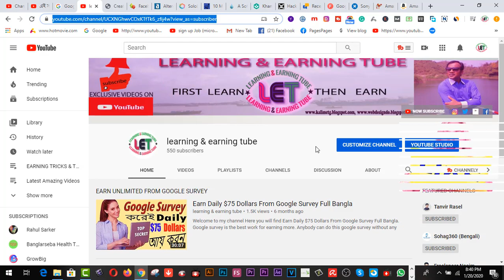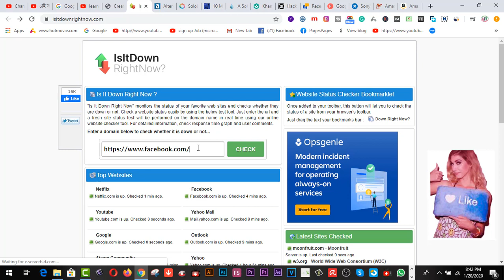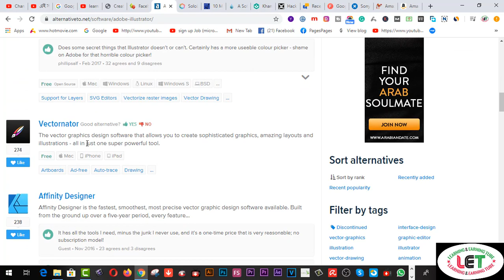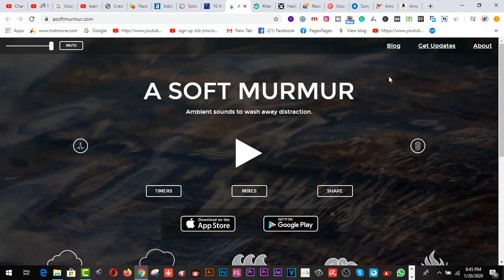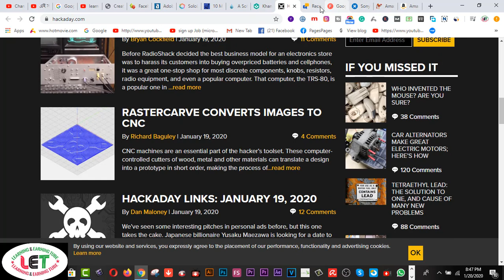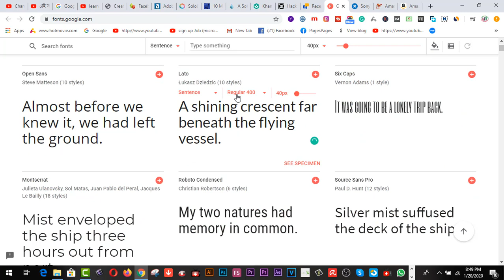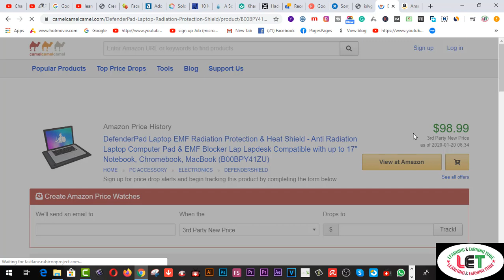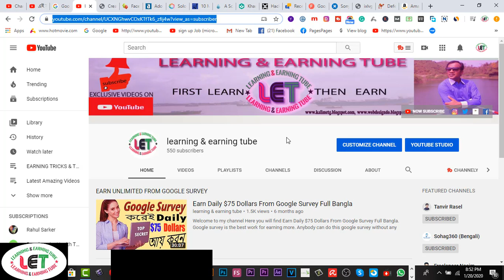12 Amazing Websites You Didn't Know Before 2020 যে WEB গুলো সম্পর্কে জানলে আপনি অবাক হবেন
Here you will find  12 Amazing Websites You Didn't Know Before 2020  যে WEB গুলো সম্পর্কে জানলে আপনি অবাক হবেন.

2.  Facebook Group learning & earning tube

1. Earn Daily $75 Dollars From Google Survey Full Bangla
2.Earn more by Fiverr Gig Editing | How To Edit My Fiverr Gig Information ( update 2019)
3.Earn Daily $75 Dollars From Google Survey Full Bangla
4.singapore আইপি  নিজে  নিজেই চেক করুন - singapore visa IPA check MOM Updates 2019
5.Spin & Earn Money App Bkash App Payment | Online Income Bangla 2019
6. Earn and Hire from Bangladeshi site hirekoro.com সরাসরি ১০০% বিকাশ/ব্যাংক পেমেন্ট । *Must watch*
7. Brave browser থেকে মাসে ২২,০০০ টাকা আয় করুন, পেমেন্ট না পেলে আমি দিব
8. how to sign up on 4 Microworkers websites to earn More -2019
9. Upwork English spelling test (U.S version) answers 2019
10. Upwork English spelling test (U.K version) and Answers 2019
11. 2019 Upwork Readiness Test and Answers ( GET 5 out of 5)

12. ৯ টি সাইট থেকে ফ্রিতে সহজে লাখ টাকার আর্থিক অনুদান নিন । পেমেন্টঃ পেপাল ও ব্যাংক
৯ টি সাইট থেকে ফ্রিতে সহজে লাখ টাকার আর্থিক অনুদান নিন ।
13.9 free trusted sites for selling Logo-2019 II Amazing sites for selling logo
14. KajKey.com -থেকে-আয়-করবেন-যেভাবে II how to earn by BID on KajKey.com
15.10 best & free fundraising websites for all-2019 II fundraising websites